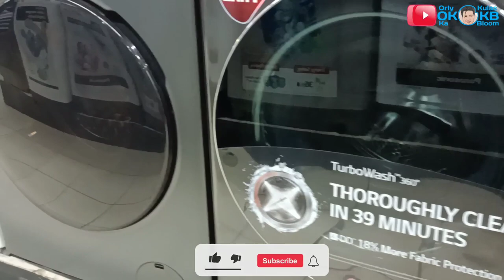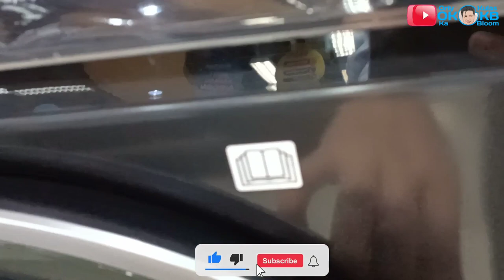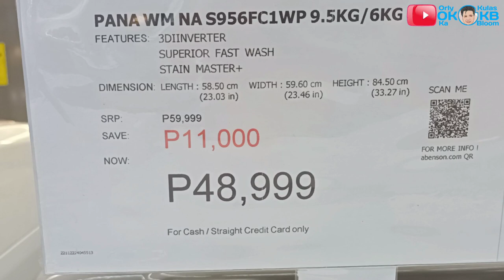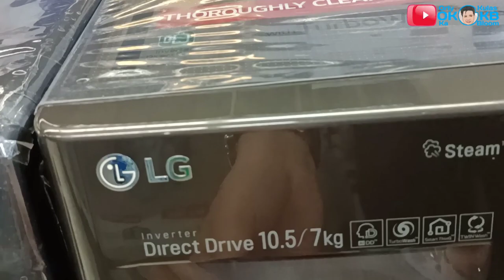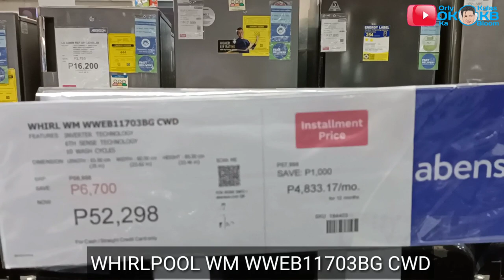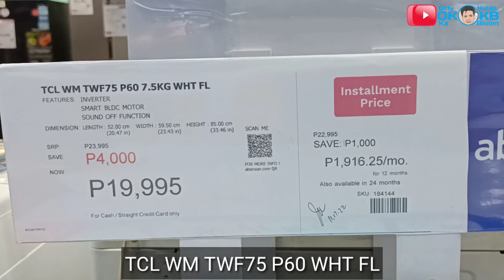LATEST PRICE OF WASHER+DRYER FRONT LOAD WASHING MACHINE || ABENSON CIRCLE C MALL